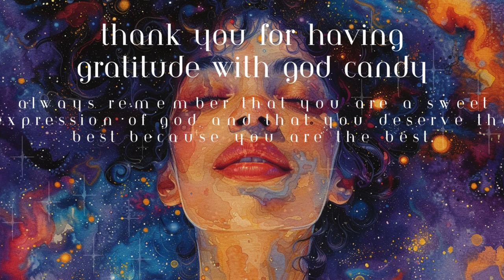50 Gratitude Affirmations for a Beautiful Life That is Full of Joy, Peace and Love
Hello, sweet God Candies, and welcome home. As you all know, practicing gratitude offers a myriad of benefits that can positively impact our mental, emotional, and physical well-being.

Firstly, it cultivates a mindset of abundance, shifting our focus from what we lack to what we have, thereby promoting greater satisfaction and contentment in life.

Gratitude also enhances our relationships, as expressing appreciation fosters deeper connections and strengthens bonds with others. Moreover, it serves as a powerful tool for coping with adversity, helping us find silver linings in challenging situations and promoting resilience.

On a physiological level, gratitude has been linked to reduced stress levels, improved sleep quality, and enhanced overall health.

By incorporating gratitude into our daily lives through practices such as journaling, mindfulness, or acts of kindness, we unlock its transformative potential to enrich our lives and cultivate a greater sense of happiness and fulfillment.

Hello friend,

Yaron